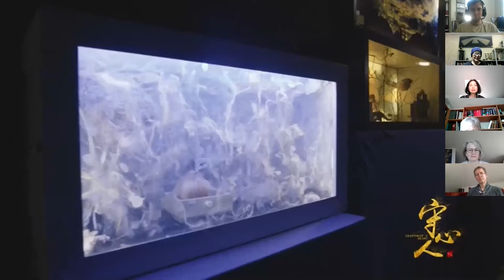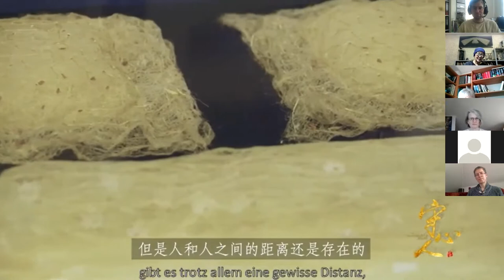Online-Gespräch: Das Allerweichste auf der Welt. Chen Qingqings Kunst im Geist des Tao (22.04.2021)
Auftakt der Reihe "Freiheit durch Fantasie - Chinesische KünstlerInnen im Gespräch"

Künstlerin Chen Qingqing im Gespräch mit Übersetzer Dr. Marc Hermann

In der Künstlerkolonie Songzhuang am Rande von Peking lebt Chen Qingqing ihren Traum vom freien Künstlerdasein. Geboren 1953, hat sie nach einer Jugend, die von der Kulturrevolution geprägt war und einem wechselvollen Leben erst spät zur Kunst gefunden. Heute erschafft sie sich in ihren Installationen abseits der Moden des kommerziellen Kunstbetriebs ihr eigenes Universum, in dem die Dinge auf magische Weise zu einem Eigenleben erwachen.

Im Gespräch mit dem Sinologen und Übersetzer Marc Hermann gibt Chen Qingqing Einblick in die lebensgeschichtlichen und geistigen Wurzeln ihrer Kunst: Inwiefern versteht sie ihre Kunst als dezidiert weiblich und zugleich chinesisch? Inwiefern hat sie in der Kunst ihre Freiheit gefunden? Und wieso ist die Kunst für sie ein Ausdruck der Liebe?

Dr. Marc Hermann ist seit 2017 Akademischer Rat an der Bonner Sinologie. Nach einem Studium der Germanistik und Philosophie in Kiel zog es ihn zum Studium der Sinologie nach Shanghai und Bonn, wo er 2011 promovierte. Er übersetzte zahlreiche Bücher aus dem Chinesischen, darunter v. a. zeitgenössische Romane (u. a. von Alai, Bi Feiyu, Liu Zhenyun, Su Tong, Xu Zechen, Yan Lianke).

Veranstalter: Konfuzius-Institut Freiburg in Kooperation mit dem Institut für Sinologie Freiburg und dem China Forum Freiburg